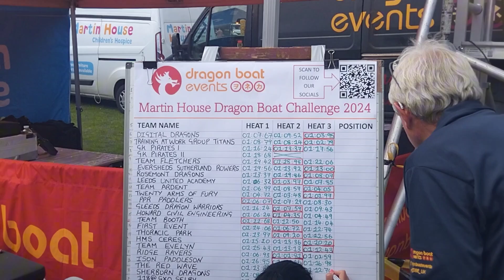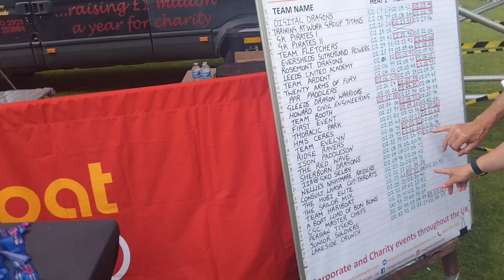"Thrilling Dragon Boat Race Festival: Epic Battles on the Water!"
Join us for an exhilarating experience at the annual Dragon Boat Race Festival! Watch as teams from around the world compete in this spectacular event, showcasing their strength, speed, and teamwork. Feel the adrenaline as the vibrant dragon boats cut through the water, accompanied by the rhythmic beating of drums and the cheers of enthusiastic crowds. In this video, we capture the excitement, traditions, and breathtaking moments of the festival. Don't miss out on the action and cultural celebration that make this event a must-see!